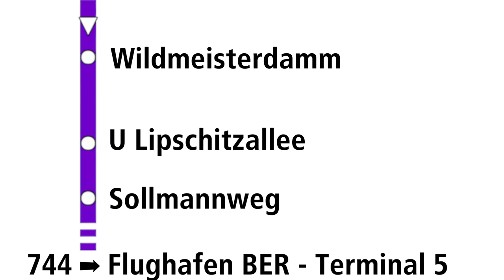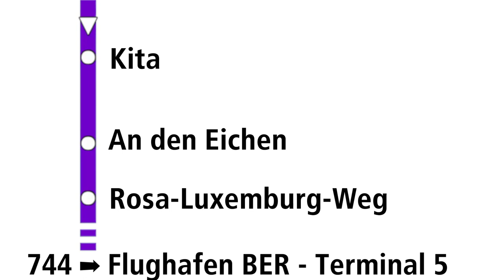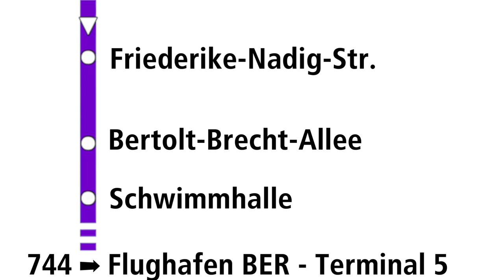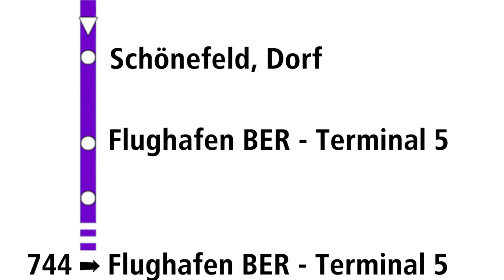BVG - Ansagen der Linie 744 (aktuelle Version)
Haltestellen:
Gesundheitszentrum (Berlin)
Lipschitzallee/Fritz-Erler-Allee (Berlin)
Wildmeisterdamm (Berlin)
U Lipschitzallee (Berlin)
Sollmannweg (Berlin)
Landreiterweg (Berlin)
Hasenhegerweg (Berlin)
Dröpkeweg (Berlin)
Stuthirtenweg (Berlin)
Großziethen, Friedrich-Ebert-Str.
Großziethen, Uhlandstr.
Großziethen, Thälmannstr.
Großziethen, Attilastr.
Großziethen, Erlenweg
Großziethen, Am Lindengarten
Großziethen, Kreisverkehr
Großziethen, Alt Großziethen
Großziethen, Kirche
Großziethen, Kita
Großziethen, An den Eichen
Großziethen, Rosa-Luxemburg-Weg
Am Rudower Waldrand (Berlin)
Ascherslebener Weg (Berlin)
Pirnaer Str. (Berlin)
Rudower Fließ (Berlin)
U Rudow (Berlin)
Eichenauer Weg (Berlin)
Neuhofer Str. (Berlin)
Waltersdorfer Chaussee/Ostburger Weg (Berlin)
Narkauer Weg (Berlin)
Lieselotte-Berger-Str. (Berlin)
Lieselotte-Berger-Platz (Berlin)
Friederike-Nadig-Str. (Berlin)

Infos:
Fahrzeug: Mercedes-Benz Citaro C2
Ansagensprecher: Philippa Jarke
Wagennummer: 8609, 8622
Linie: 744
Verkehrsunternehmen: BVG, RVS
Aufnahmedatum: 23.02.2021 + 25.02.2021